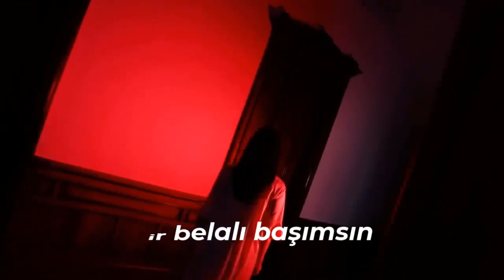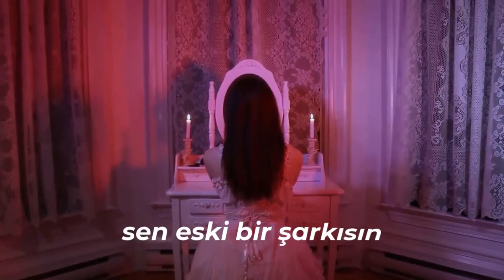Elfida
Bestesi Ömer Faruk Güney'e ait bir çok şarkıcının yorumladığı bu nefis şarkıyı ben de yorumladım.
Keyifler olsun...
Beste : Ömer Faruk Güney
Söz : Emrah Aydoğdu
Altyapı ve yorum : Piyanist Hikmet
Video : Halȗk Gerçel
Kayıt: Hikmet Homestudio

Şarkının Sözleri :

Yüzün geçmişten kalan, aşka tarif yazdıran
Bir alaturka hüzün, yüzün kıyıma vuran
Anne karnı huzuru, çocukluğumun sesi
Senden bana, şimdi zamanı sızdıran
Şımartılmamış aşkın ,sessizliğe yakın
Kim bilir kaç yüzyıldır ,sarılmamış kolların
Sisliydi kirpiklerin ,ve gözlerin yağmurlu
Yorulmuşsun, hakkını almış yılların
Elfida, bir belalı başımsın
Elfida, beni fark etme sakın
Omzumda iz bırakma, yüküm dünyaya yakın
Elfida, hep aklımda kalacaksın
Elfida, sen eski bir şarkısın